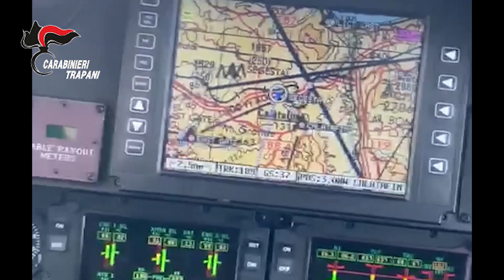Operazione Phimes bis, i Carabinieri sequestrano parcheggio vicino al Parco archeologico di Segesta